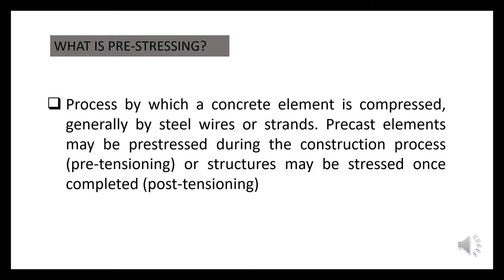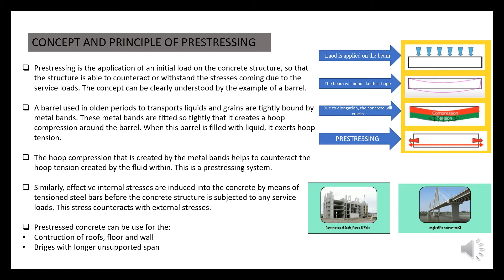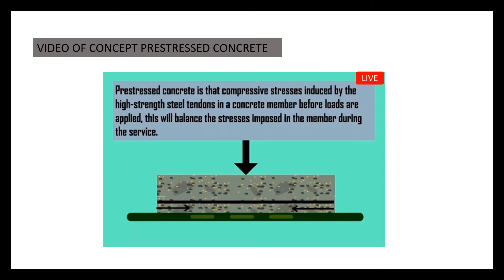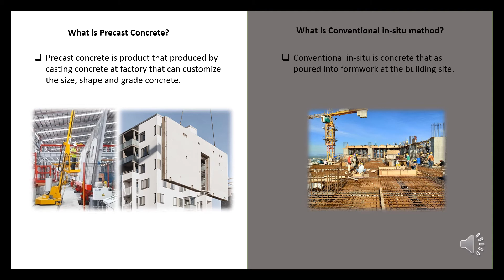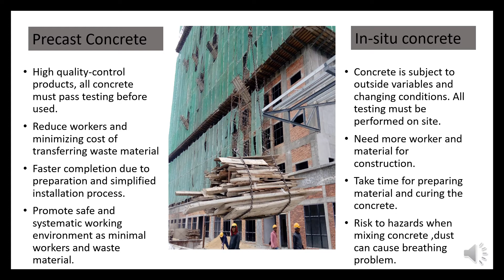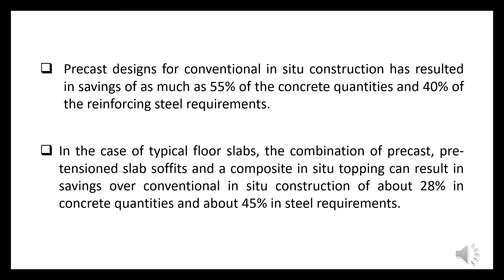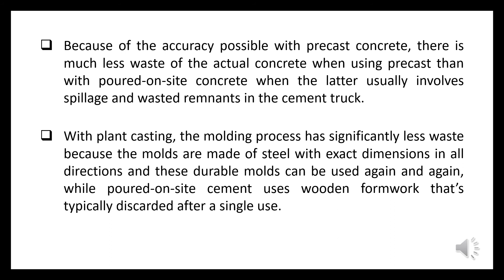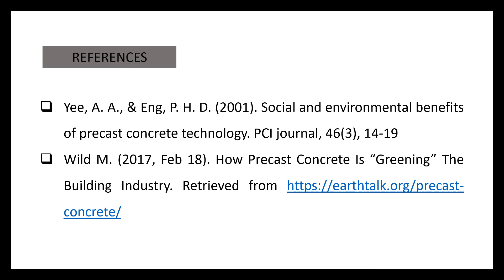PRESTRESSED AND PRECAST CONCRETE